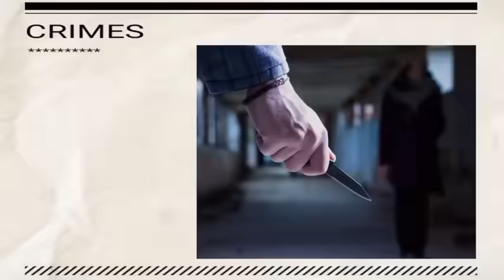Bikeo Jaa Kachape Mandeko Sala | Sal 6 Practice Ka'e Chea | Garo News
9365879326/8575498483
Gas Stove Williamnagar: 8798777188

My Equipment-
DSLR Camera

A'chik News
Garo Songbad
A'chik Songbad
A'chik kobor
Garo news
Meghalaya news
Tech